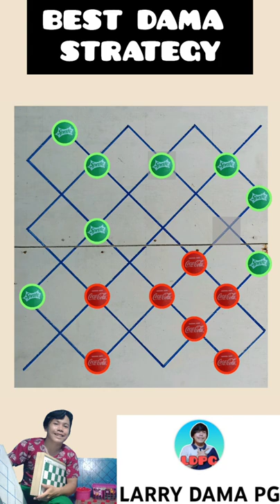BEST DAMA STRATEGY | HOW TO WIN FAST AGAINST YOUR OPPONENT?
Let's Learn Dama in Less Than 1 minute. Enjoy Watching and Learn with our video.